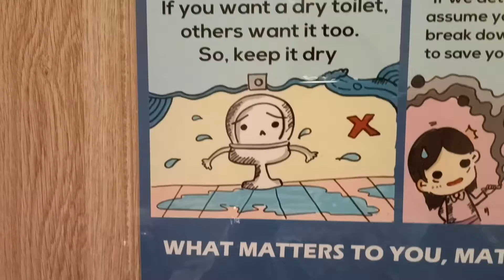Good Message//Short//PHtoKLTV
Just to show how good this airport ( KLIA international )
Caught my attention this message stick at the door that's why I've love to share.
Thanks 👍